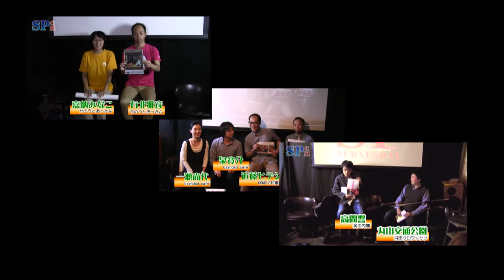SP水曜劇場 第265回 10周年特別企画第4弾『SPCM2015一挙放送』